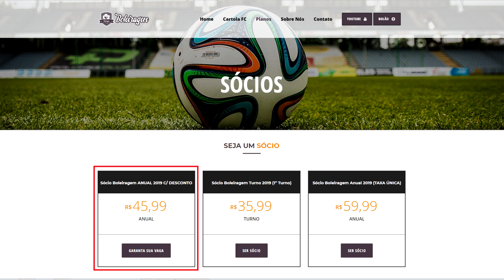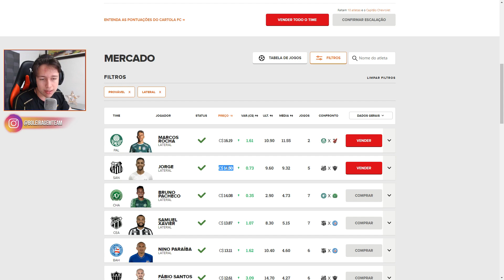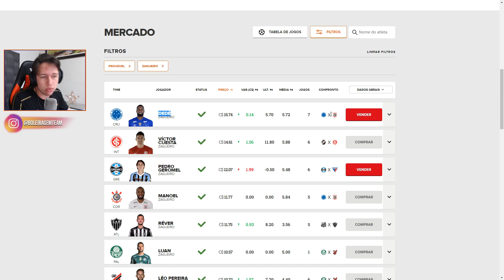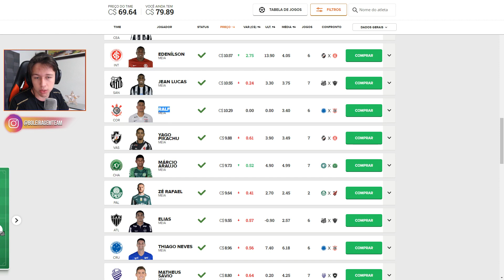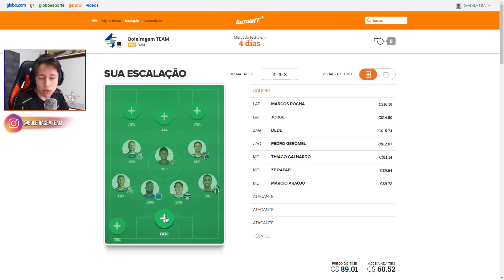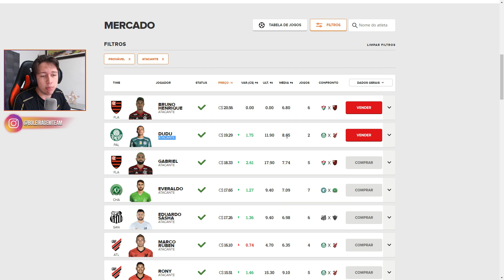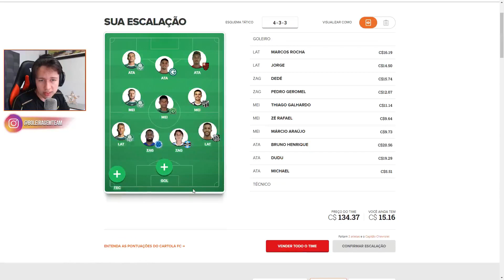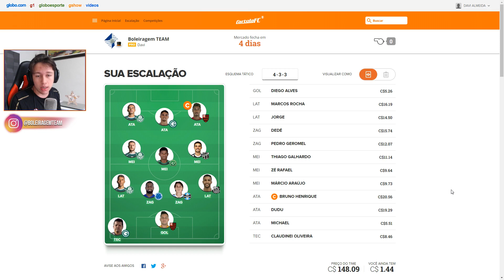DICAS DO CARTOLA FC 2019 - 8ª RODADA | 106 PONTOS !!!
Fala mitos, beleza?
Confira nossa dica para você MITAR MUITO na 8ª rodada do Cartola FC 2019!!!

Está aberta a temporada do Cartola FC 2019, que esse ano seja repleto de Mitadas para nós.

Não esqueça de deixar seu Feed Back nos comentários e sugestão.

boleiragem dicas cartola 8 rodada, valorização cartola 2019, valorizar cartola 8 rodada, valorizar cartola dicas, dicas valorizar cartola, como valorizar cartola fc 2019, cartola fc, valorização 8 rodada cartola